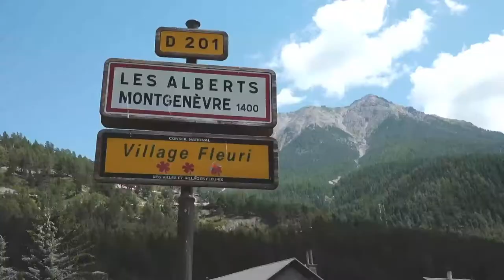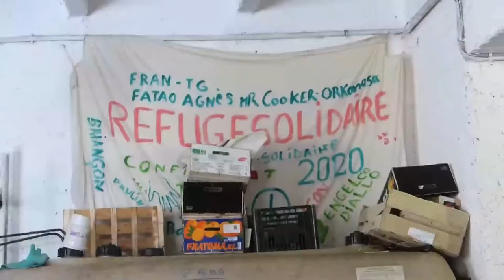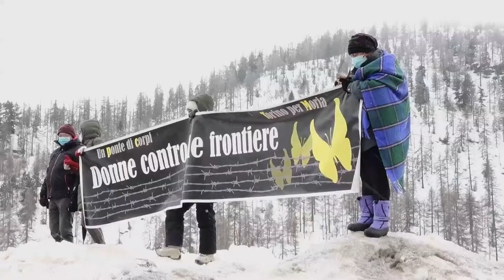Briançon film participatif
Vidéo projet participatif